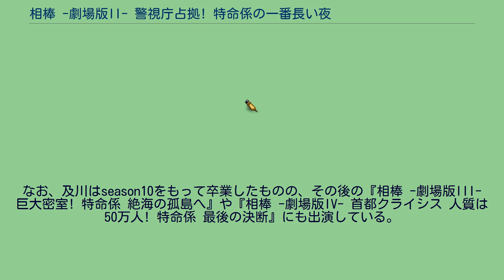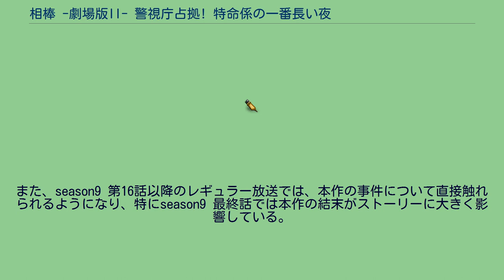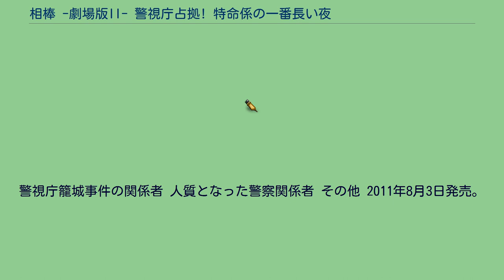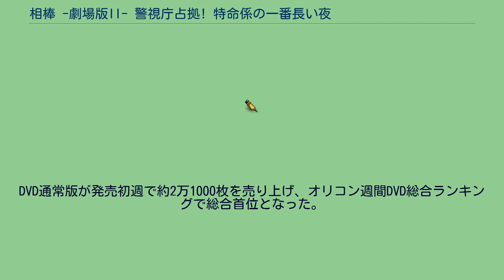相棒 -劇場版II- 警視庁占拠! 特命係の一番長い夜